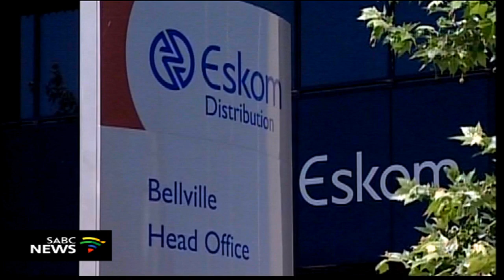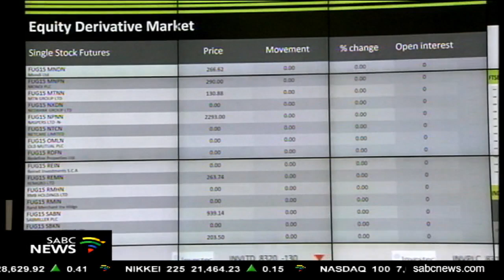Economics Unbound | SOEs debt - Enoch Godongwana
Tonight on Economics Unbound we scale a mountain of debt - The focus: State Owned Entities. Nana and we, ask the question: Could the nation's SOE debt crisis lead to the state being unable to service its debt? Could this lead to the nation needing assistance from the International Monetary Fund? The state-owned enterprises are owned by us - South Africa's more than 57 million people. These assets that we own, have become a drag on growth. The creek under the weight of debt corruption, old-fashioned funding models and excessive over-staffing. We now joined in studio by Enoch Godongwana.